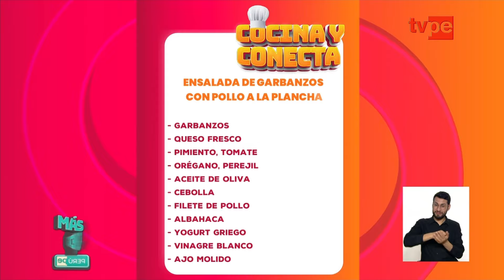Más Conectados (24/10/2024) | TVPerú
En Más Conectados NosUne la información, consejos de salud, las mejores recetas y mucho más en tu magazine favorito.